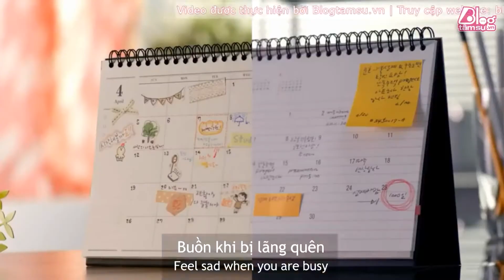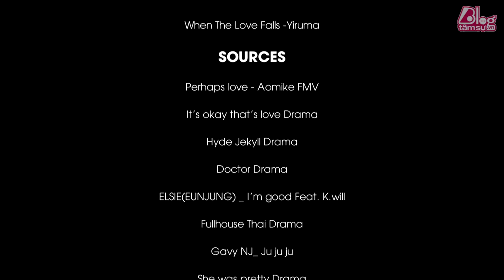Anh à , em ở đây - blogtamsu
Đêm qua lại thấy em khóc..đứng bất động
Có lẽ nỗi đau trước mặt đã khiến con tim anh lạc mất giọng
Chỉ cần nỗi buồn khắc lên mặt em,đã thấy ngực thấy trái của anh đau nhói
Hú chi thấy từng giọt lệ,trái tim anh như tan vỡ thì làm sao nói..?
Anh xin lỗi,ngày tháng qua đã để em nơi đây
Cùng chờ đợi,cùng lo lắng,cùng buồn phiền,nhưng đâu hay
Đóa hoa nhỏ bé vẫn cố chống chọi,đợi anh quay về bấy lâu nay
Vẫn luôn tỏa hương thơm ngát,mỗi khi anh đến con hẻm nhỏ đó từng ngày
anh sợ lắm..sợ mỗi khi bão đến vội vàng cuốn mất em
sợ mỗi lần 2 đứa giận nhau,trở mặt rồi nhiều khoản cách thêm
sợ im lặng rồi cuốn mình lại trong căn phòng vắng với đêm đen
sợ đối mặt cô đơn,trống vắng rồi lại ngã mình vào hơi men
anh không muốn em đem bản thân của mình so sánh với ai
anh lại càng không muốn em đặt tình cảm 2 đứa vào chuyện tương lai
vì ngày mai đâu ai biết trước,anh chỉ cần em biết hiện tại
cứ yêu bằng cã con tim,quên hết buồn phiền mình nắm chặt tay